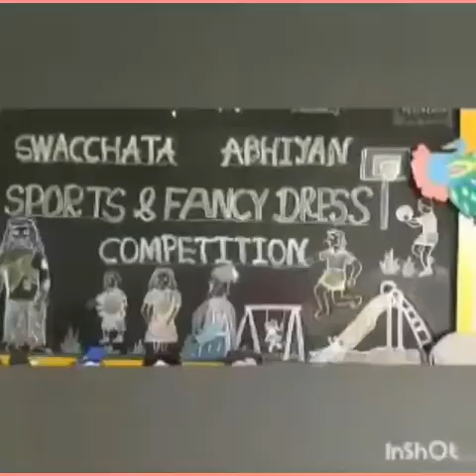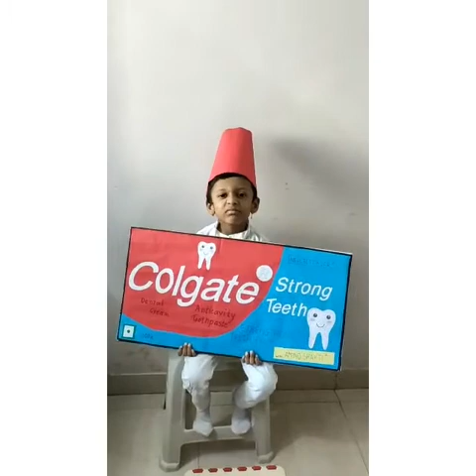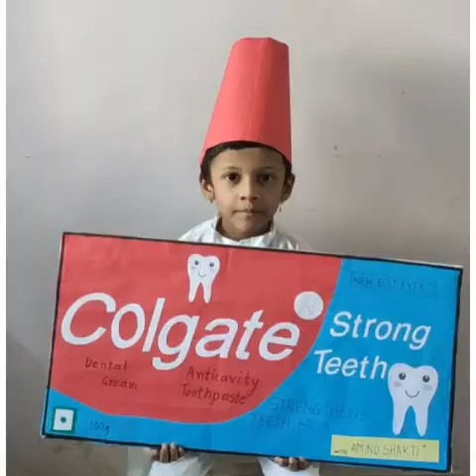L. K. G. Class Online Fancy Dress competition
Video from 🏫🏫Sunrise School 🏫🏫